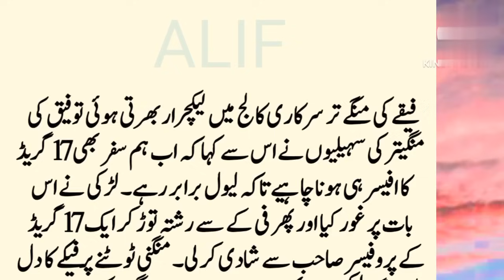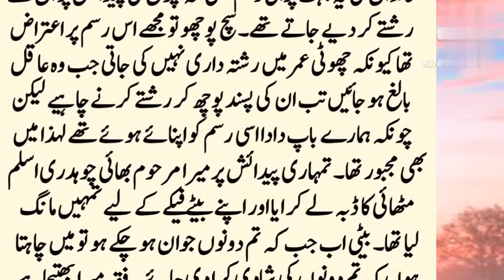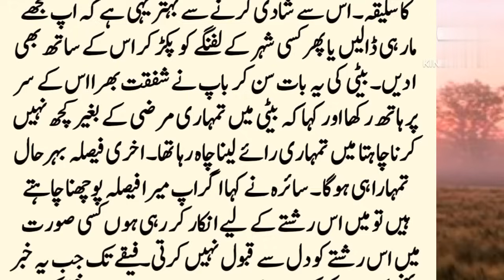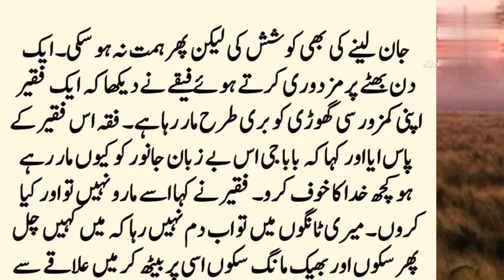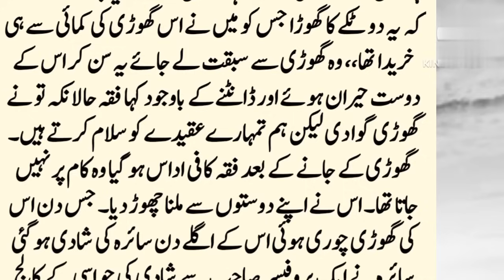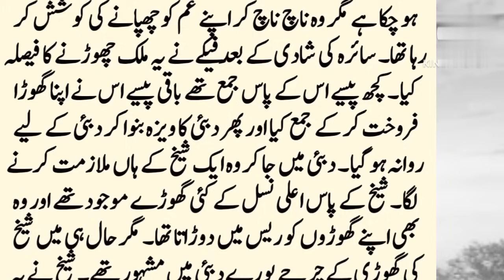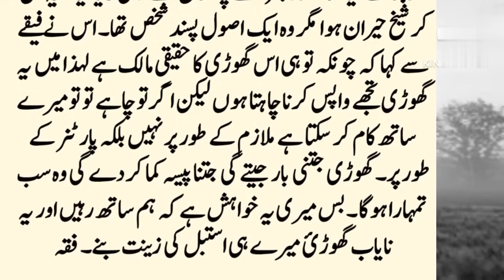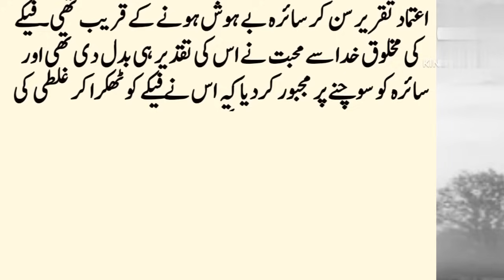سرکاری کالج میں پروفیسر اور دیہاتی کی کہانی///////